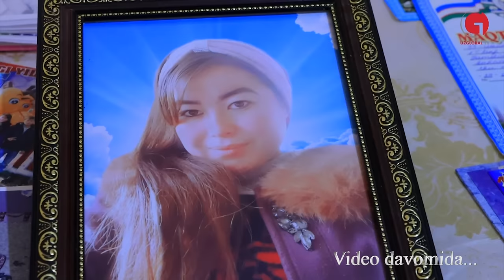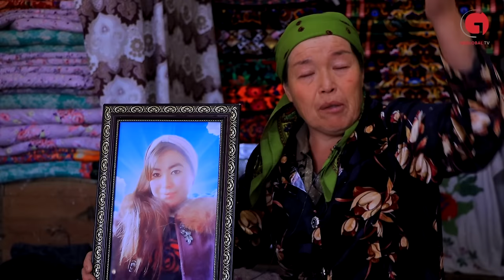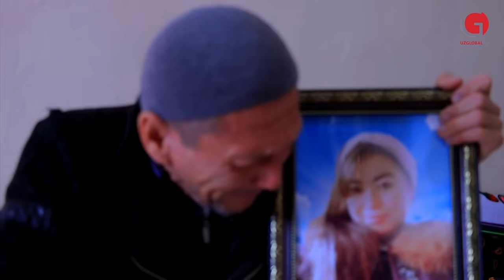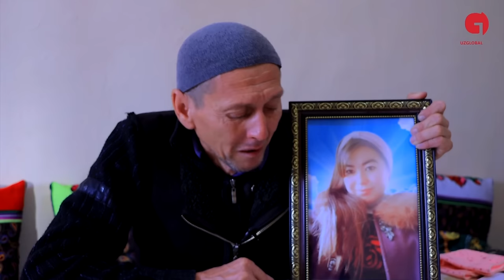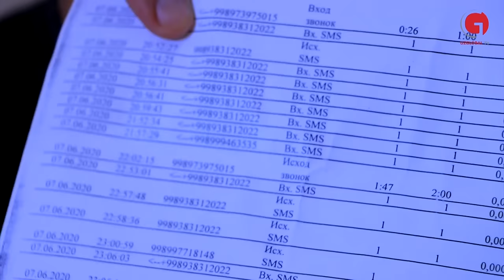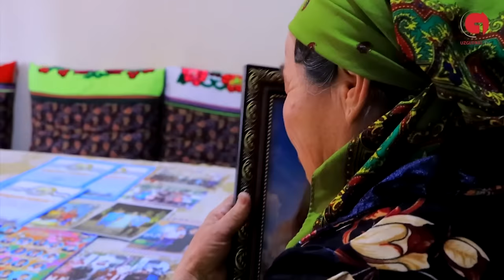Тўйи арафасида чимилдиққа эмас қабрга кирган қизнинг аянчли қисмати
Bu voqea Samarqand viloyati Ishtixon tumanida sodir bo'lgan.Videoda 19 yoshli Maxsuma o'z muhabbatiga sodiq qolib or nomusini hayotidan ustun qo'ygan qizning ayanchli qismati haqida hikoya qilinadi.U  joniga qasd qilgan uning sabablari esa tergov davomida o'rganilmagan.Marhumaning ota onasi tergov harakatlaridan norozi. Video sizga tushunarli bo'lishi uchun badiiy obrazlardan foydalanilgan. tomosha qiling va voqea bilan to'liq tanishing!